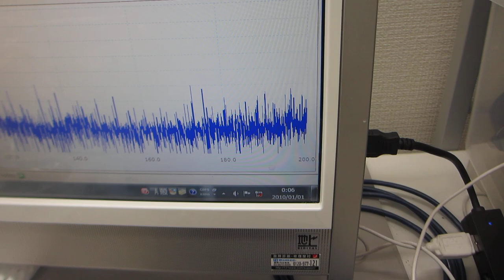超音波による化学反応をコントロールする実験 Experiment to control chemical reactions using ultrasound